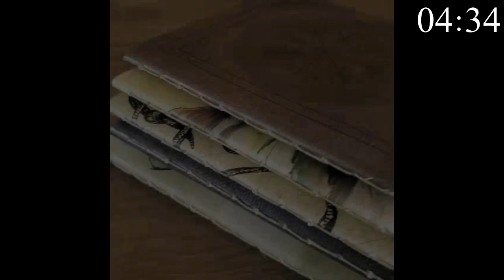The Company of Wolves | Curse of Strahd: Twice Bitten — Episode 9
PLEASE NOTE: due to technical issues the audio quality for this episode is worse than usual. We are working on resolving these issues for the next episode. Thank you for your patience.

Pursued by Strahd's direwolf pack into the fortified walls of Vallaki, the party learns that there may yet be wolves among them.

Watch the campaign of Twice Bitten LIVE Saturdays at 1pm EST

Timestamps:
Introductions: 0:00:00
Episode: 0:02:43
Break: 1:40:58
Announcements: 1:56:09
Episode: 1:58:45
Ending: 3:57:08
Credits: 3:58:05

The Witcher, The Witcher 2, The Witcher 3 OSTs

Track has been modified for length.